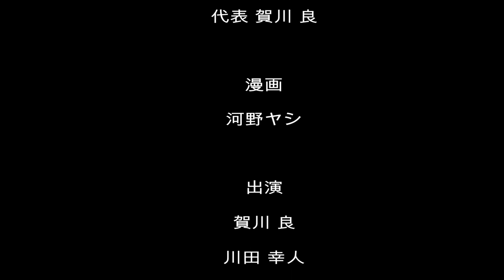賀川良の今を生きる